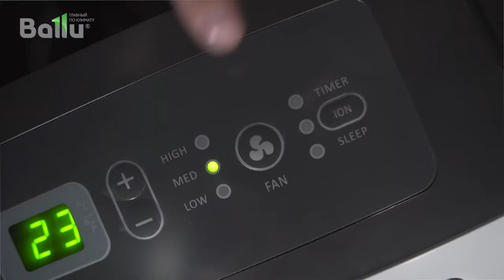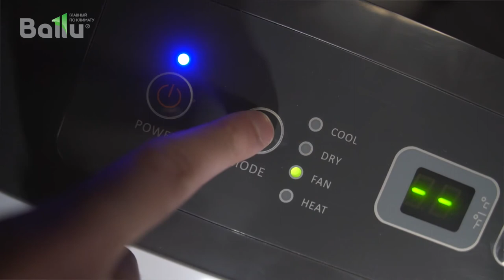Обзор серии мобильных кондиционеров Ballu BPHS